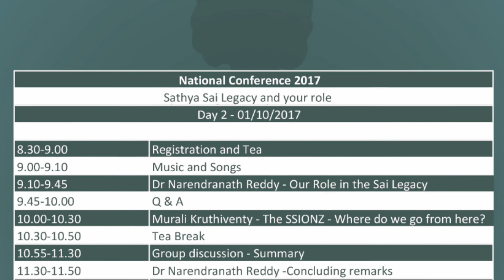Sathya Sai International Organisation of NZ Conference 2017 - PART 11 - MUSICAL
This is Part 11: Musical by Youth

Chief Guest Speaker: Dr Narendranath Reddy (Chairman, Prasanthi Council)

Other Speakers: Neville Fredericks (AUS), Anupom Ganguli (USA) and Krishnan Nair (AUS)

Was held on Sat 30th Sept - Sun 1st Oct 2017

Theme: Sathya Sai Legacy and Our Role

Venue: Sacred Heart College, 250 W Tamaki Rd, Auckland

Host: Sathya Sai International Organisation of NZ

This video was produced by Gulab Bilimoria